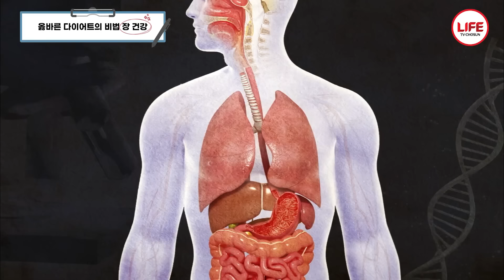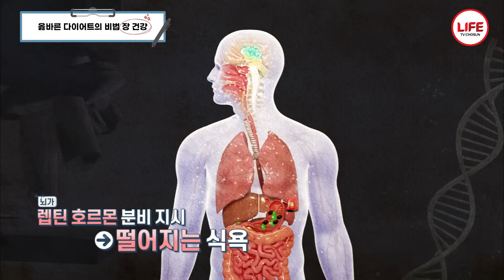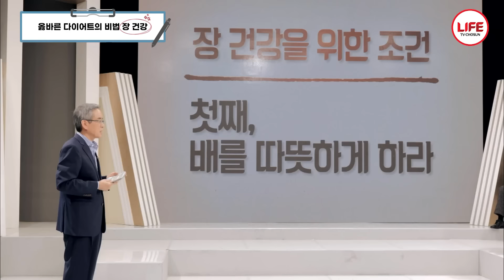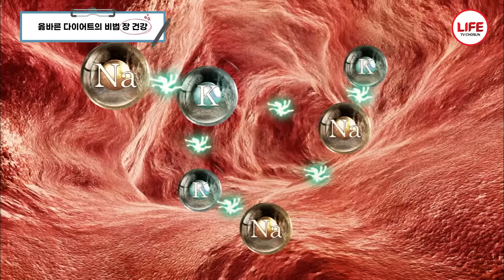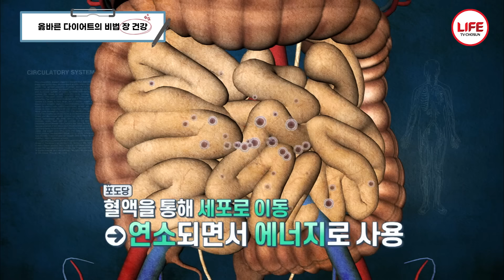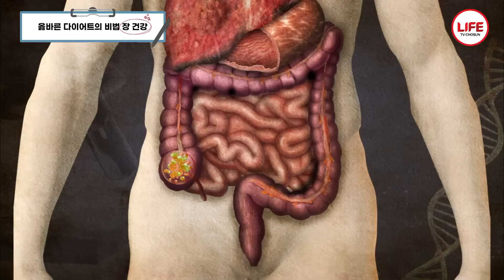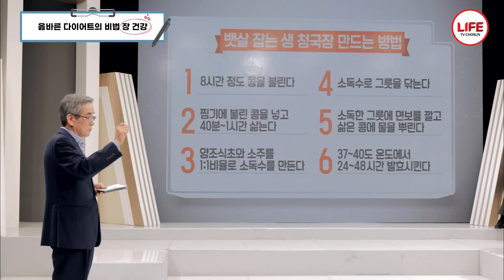[백세누리쇼] 먹으면 빠진다?! 이계호 교수가 알려주는 굶지 않아도 체중 감량에 도움을 주는 마법의 식재료 공개 (TV CHOSUN 200304 방송)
효과적으로 생활 속에서
부담 가지지 않고 다이어트하는 방법

다이어트는 엉덩이로 하는 거다!?
장 다이어트를 주제로 명강의를 해주실
오늘의 연사 '충남대학교 이계호 명예교수님'

일주일만 하면
뱃살 쏘-옥 빠지는 법과

다이어트와 관련된 손쉽고 정확한 정보를 알려드리겠습니다.